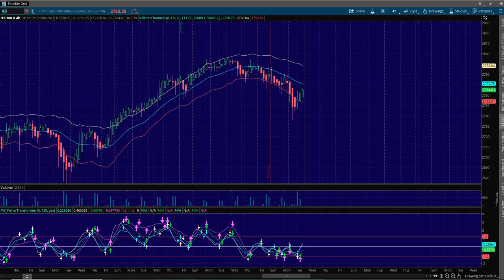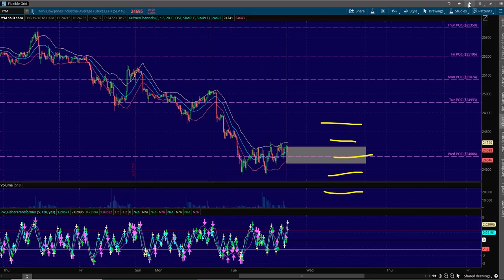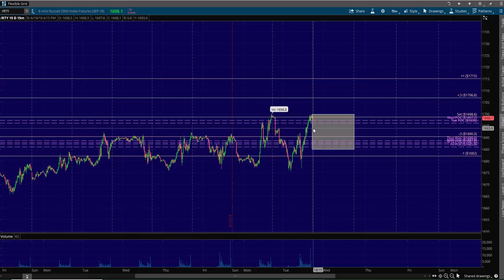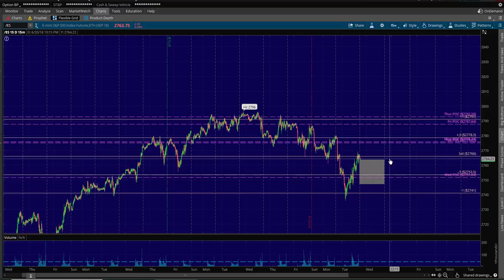NADEX 6/20/18 Trade Plan for S&P 500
NADEX
NADEX SIGNALS
NADEX STRATEGY
NADEX STRATEGIES
NADEX TRADING
BINARY OPTIONS
BINARY TRADE GROUP